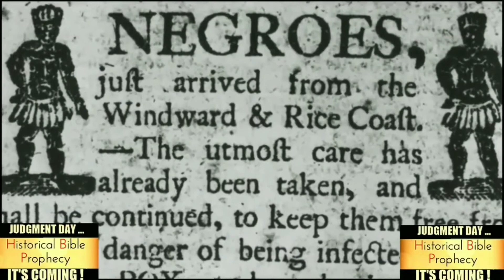Bible Study, Curses of Deuteronomy 28, With Historical Accounts